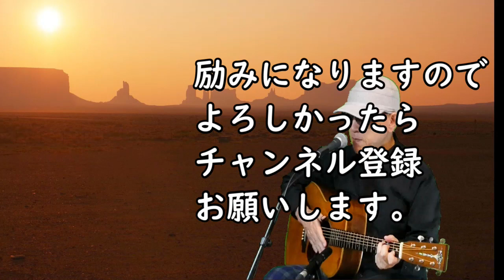あの素晴らしい愛をもう一度(６４歳ver)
加藤和彦さんの名曲「あの素晴らしい愛をもう一度」です。